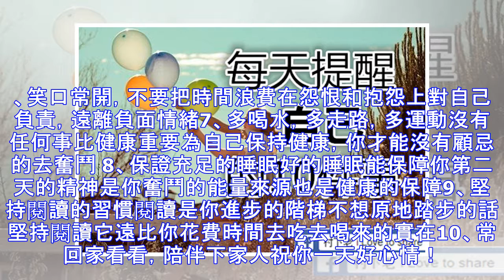每天需要提醒自己的10件事！